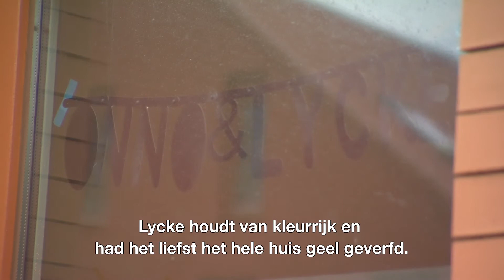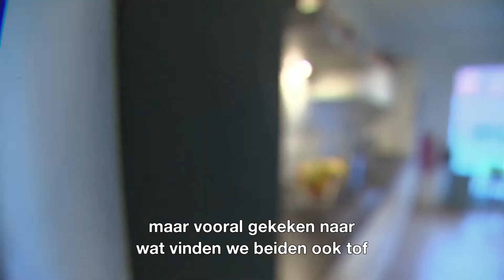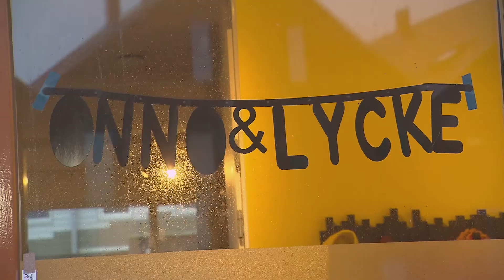BINNENKIJKEN | In een modern-vintage ingerichte nieuwbouwwoning in Groningen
Lycke en Onno wonen in een nieuwbouwwoning in Groningen en mixen modern en vintage tot een stijlvol geheel. Lycke houdt van kleurrijk en had het liefst het hele huis geel geverfd, terwijl Onno meer van zwart-wit houdt. Benieuwd hoe ze die smaken gecombineerd hebben?

Op voor nog veel meer wooninspiratie, de laatste trends, stylingtips en leuke zelfmakers.